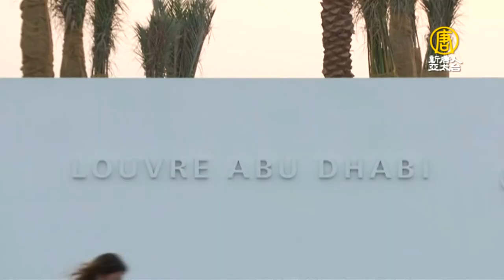羅浮宮首座國外分館 直擊阿布達比開幕式【大千世界】博物館聲光秀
【新唐人亞太台@MOD 320頻道】聞名遐邇的巴黎羅浮宮博物館首度邁出法國，在阿拉伯聯合大公國的阿布達比設立分館，為慶祝新館落成啟用，館方特別設計了一場融合肢體表演、地景、水上投影、煙火與聲光等藝術元素的開幕表演。一起來欣賞。